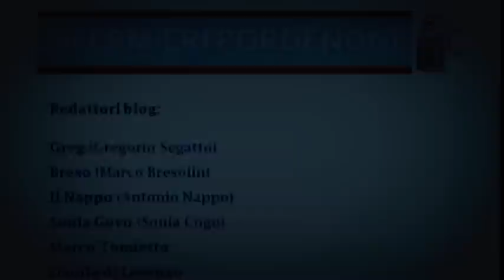Speciale elezioni IPASVI 2015 - 2017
Un video breve (3 minuti) per rispondere alle vostre domande più frequenti degli ultimi tre mesi.
Chi sono i prossimi candidati alle elezioni IPASVI per il collegio di Pordenone?
Tu (Gregorio) ti ricandidi? Perché?